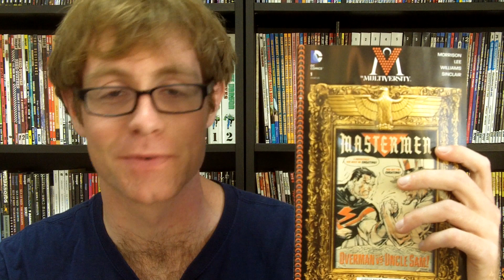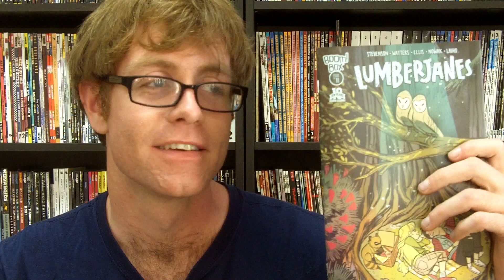The Multiversity, Lumberjanes, and Silver Surfer (Episode 192a)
Patrick Clarke fills in for Ben and shares his top 3 picks for Wednesday, February 18, 2015.

PATRICK'S TOP 3 THIS WEEK
0:13 - #3. Multiversity
0:44 - #2. Lumberjanes, "This is most definitely a very positive book!"
1:14 - #1. Silver Surfer, "Doctor Who starring Silver Surfer!... This book always makes me laugh."